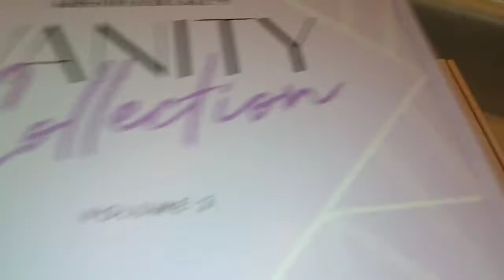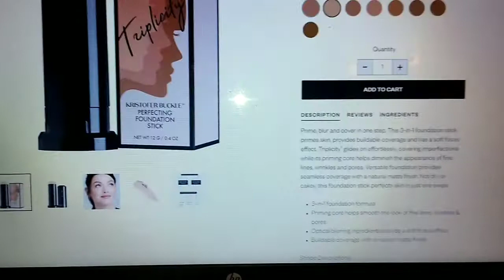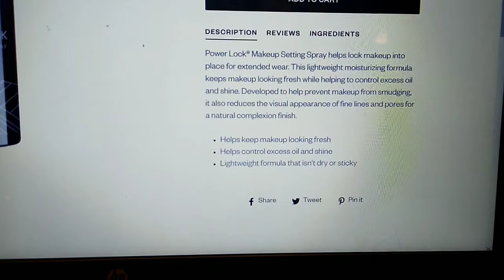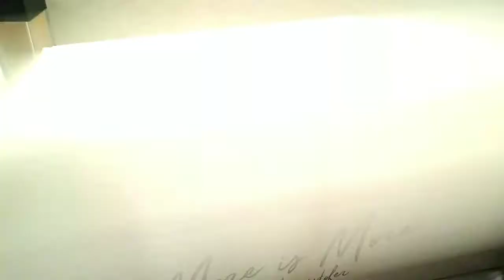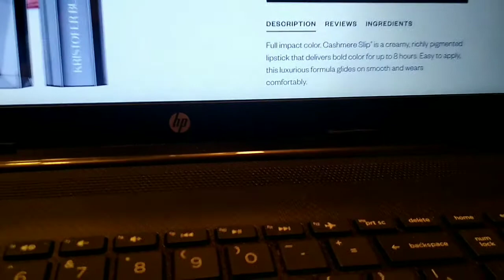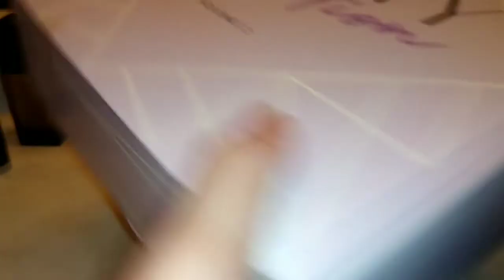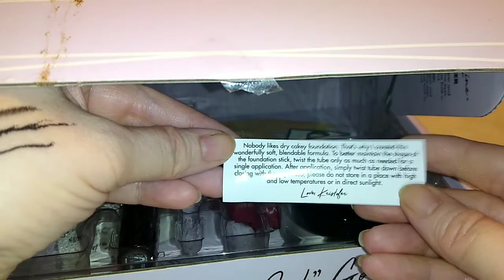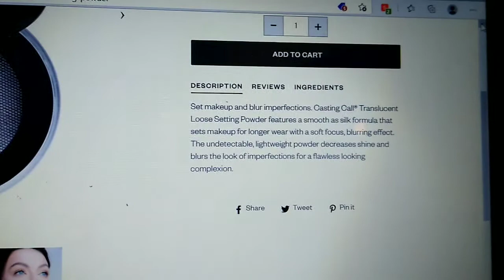Mariah Carey's MUA Line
Checking out the 2 Vanity kits from Kristofer Buckle. He's got his own makeup line. If you know who Mariah Carey is, you are aware of his work. He's been her makeup artist for years.

* Referral for $20 off your first $85 purchase on Scott Barnes products.

*Get $10 for using Instacart
Use link listed or code MTREECE17B172

* links or codes I receive a type of compensation or reward for being used.